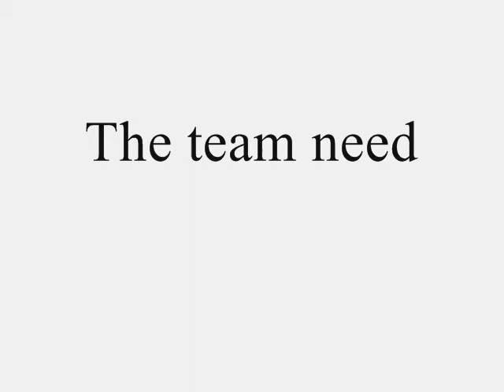RC Football team C grade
Cheer up! It's not the end. Let's come and support our C grade football team this Sunday (28/3/2010), 11:20 am, HV2. The team needs YOU!
RC vs LWS